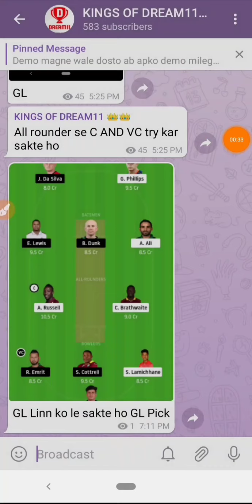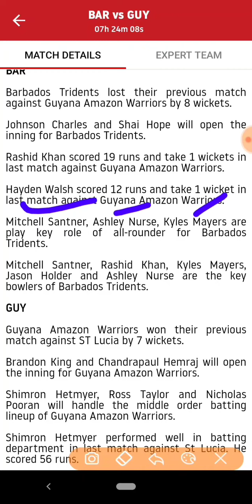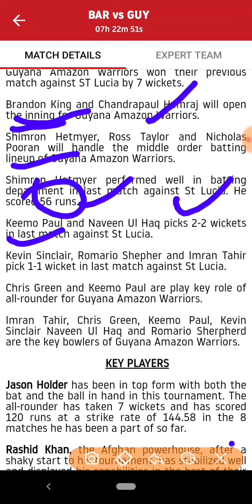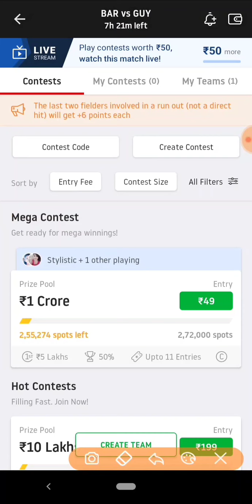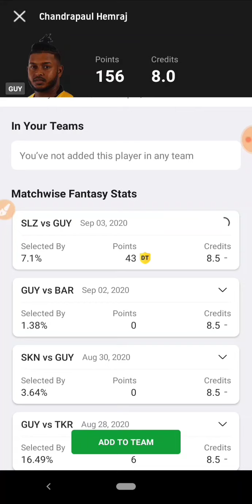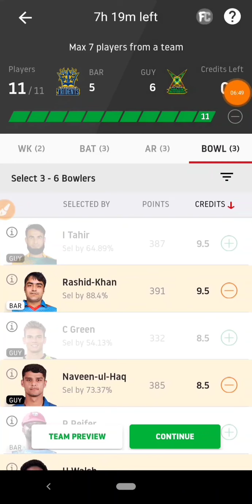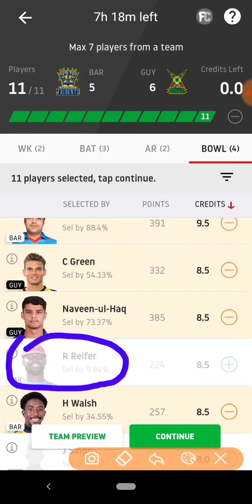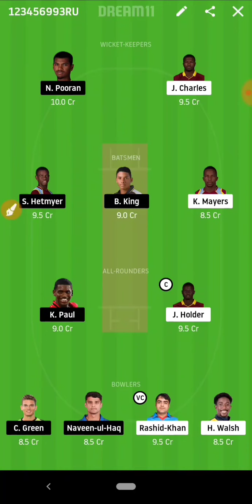BAR VS GUY CPL T20 JACKPOT DREAM11 PREDICTION // GL AND SL XPART TIPS AND 100% WINNING TIPS 🤑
1 👉Telegram channel join Now 👉Technical Shiva No 1

1LIKE JARUR KARE.
bas 1LIKE.